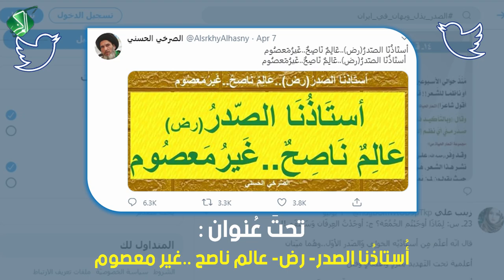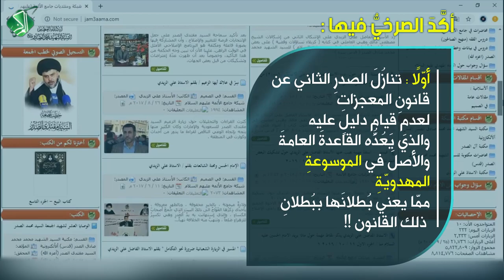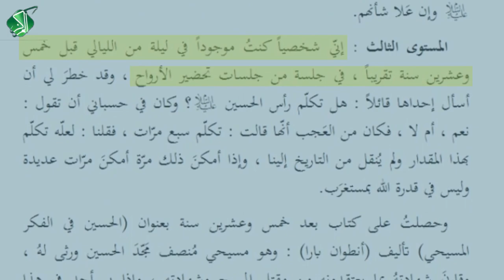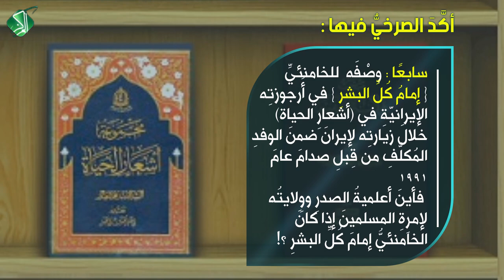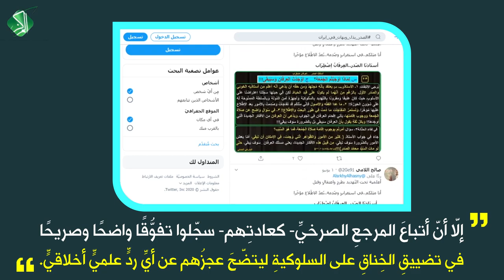أستَاذنَا الصّدر...العِرفَان اِضْطِرَاب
غير معصوم أكيدًا .. العرفان اضطراب

 تغريدات  نفي العصمة والعرفان تحظى بتفاعل واهتمام التواصل الاجتماعي